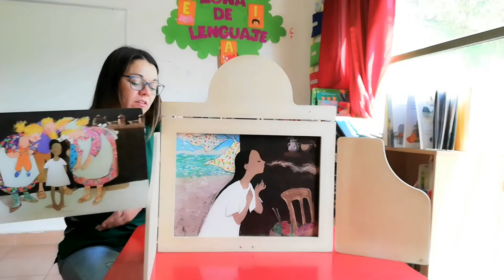Cuento "La Otra Orilla" Pre Kinder - Plan fomento Lector